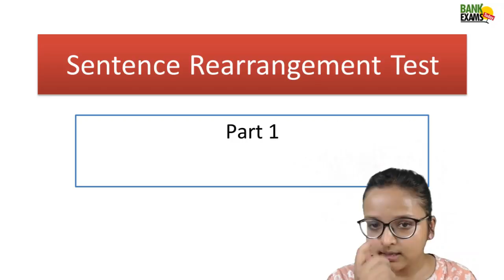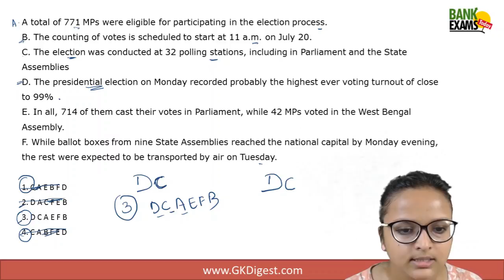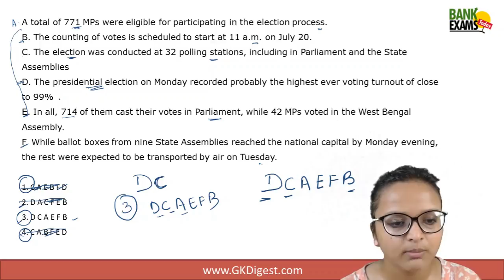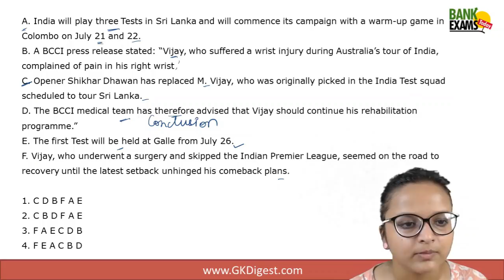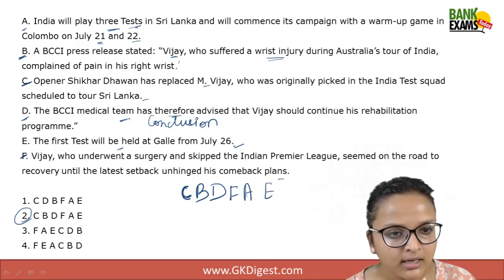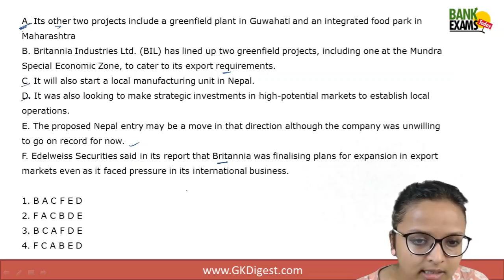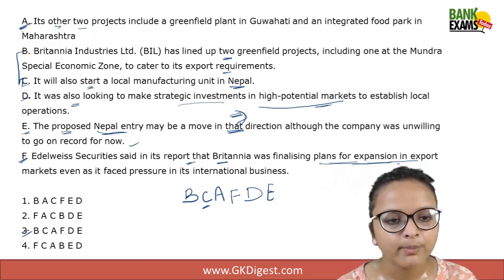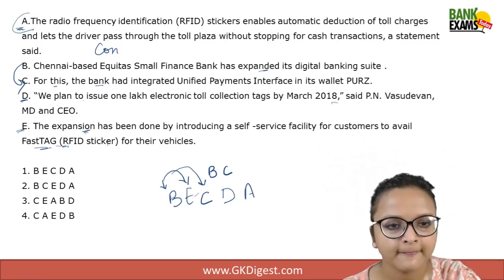Sentence Rearrangement Basics - Part 1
Hi students,
In today's English test, you need to solve 5 questions within 5 minutes.